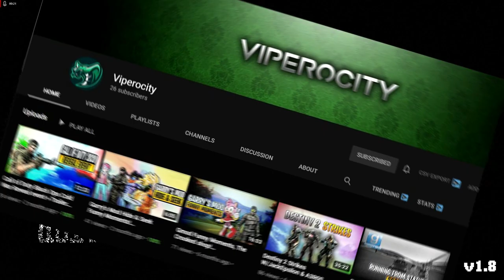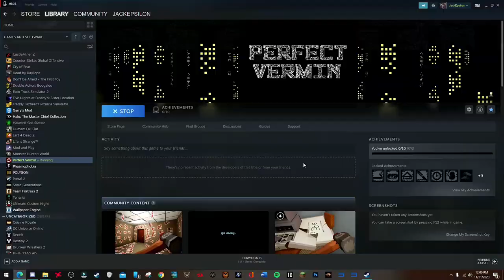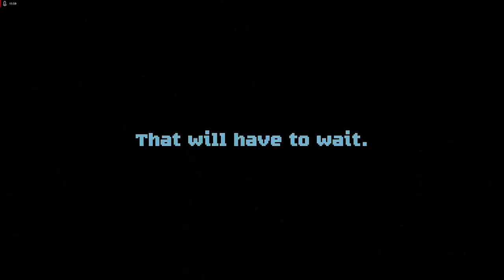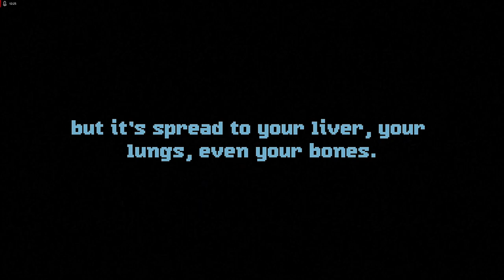This Game is So Simple But So Dark....... (Perfect Vermin)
It's not violence if they're vermin.
Perfect Vermin is 10-15 minute first person narrative exploration game featuring timer based puzzle elements and multiple levels.

Your task is simple, exterminate all vermin. The sledge hammer you have been provided is capable of destroying almost all office appliances and furniture that may be uncooperative. Your time is running out.

Perfect Vermin was developed by Maceo bob Mair and Angad Matharoo. With Sound Design by Chris Dang and Composed by Daniel Shypilov.

Note: Perfect Vermin is not compatible with older Intel laptops and will encounter constant issues.